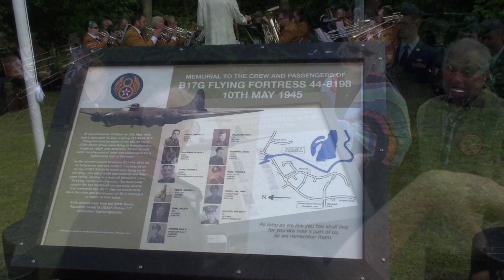B-17G 44-8198 Memorial Dedication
On May 10th 1945, 2 days after VE Day, B-17G 44-8198 was involved in a mid-air collision over Braintree England, and crashed killing all 11 American servicemen on board. The aircraft was taking ground crew on a trip over Germany to see the damge done.

On the 70th anniversary of the accident, Braintree honoured those who died with a memorial dedication.

The day started with a private visit by family members to the site of the crash.

The RAF Battle of Britain Memorial Flight flew three fly pasts with a Spitfire and two Hurricanes in salute.